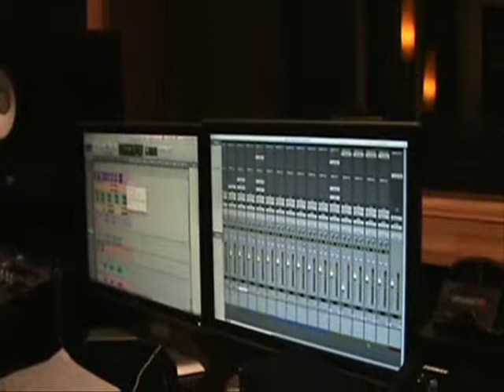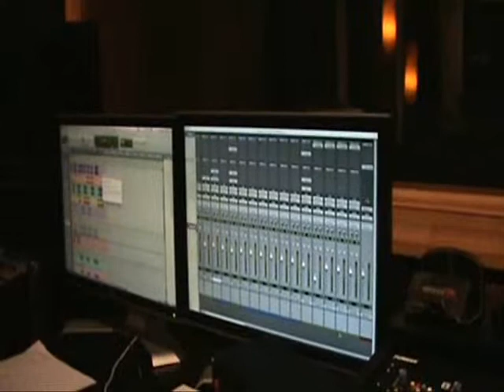Akil Wingate NMW Studio Sessions 22 August 2012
We join Akil Wingate in studio to get a sneak preview of another track from the forthcoming album. Get all the latest music from Akil Wingate on Itunes and Beatport!